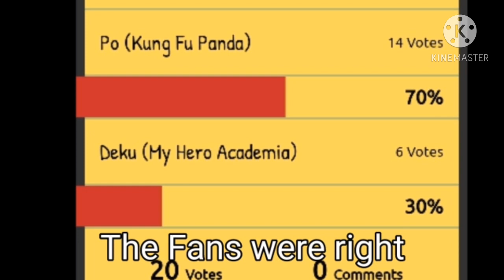[Ultra Fighting Missions] Deku VS Po (Season 6, Ep.12)